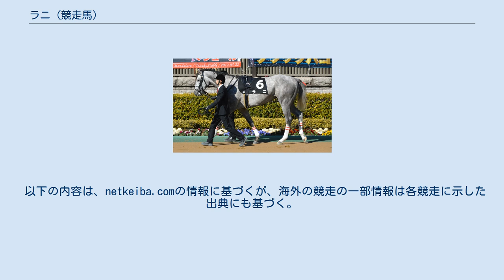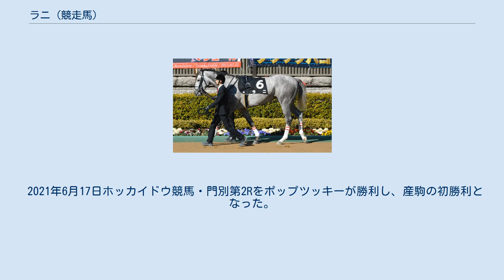ラニ (競走馬)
ラニ (Lani) は、日本の競走馬。
日本調教馬として初めてUAEダービー（2016年）に優勝し、アメリカクラシック三冠のすべてに出走した。
 馬名の意味は、ハワイ語で「天国、天空」。
 2013年2月22日、母馬であるヘヴンリーロマンスが繋養されているアメリカ合衆国にて生まれた。
このため、外国産馬扱いとされた。
 生誕後に逆輸入の形で来日、オーナーのノースヒルズが運営する大山ヒルズ（鳥取県西伯郡伯耆町）へ入り、競走馬への育成を施される。
2歳時に松永幹夫厩舎（栗東）へ入厩した。
 騎手時代に母の主戦を務めた松永は、「一癖ある血統で、自分から走ろうという気持ちをなかなか出さない。それにフットワークが大きく、スピードに乗るまで上で促してやらないといけない。でも、いいものを感じさせてくれる」と評していた。
 2015年（2歳） 2015年9月13日、第4回阪神競馬2日目第5競走の2歳新馬戦（芝2000メートル）でデビューしたが、勝ち馬のメイケイレジェンドから1.3秒離された4着に終わった。
次走は阪神競馬場・ダート1800メートルの未勝利戦に出走、単勝1番人気に推されるも0.8秒差の2着に敗れた。
3戦目の京都競馬場・ダート1800メートルの未勝利戦で初勝利を挙げ、続く東京競馬場・ダート1600メートルのカトレア賞で連勝を飾った。
 2016年（3歳） 年が明けると陣営はアメリカクラシック三冠への挑戦を表明。
ケンタッキーダービーの出走に必要なポイントの獲得を目指し、UAEダービーへ出走することも明らかにした。
 3歳初戦はヒヤシンスステークスに出走したが、久々の影響もあってか5着に敗れた。
この敗戦により、一時はUAEダービーへの出走は困難とも思われたが、招待を受けて出走。
レースではスタートで後手を踏み道中は最後方を進むが、レース半ばからポジションを上げる。
逃げた日本からの遠征馬・ユウチェンジを最後の直線で交わし、日本調教馬として初めてのUAEダービー優勝を果たした。
この勝利を受け、当初の予定通りケンタッキーダービーに出走する事を表明。
日本には帰国せず、シカゴを経由してケンタッキーダービーが行われるチャーチルダウンズ競馬場に到着した。
 5月7日に行われたクラシック第1戦のケンタッキーダービーでは、20頭での競走の中で再び出遅れ、最後に追い込んだが9着に敗れた。
5月22日に行われた第2戦のプリークネスステークスでも出遅れ、不良馬場をハイペースで進む先団グループから離れた最後方を追走。
直線で馬群の間を割って懸命に末脚を伸ばしたが前には及ばず5着に敗れた。
そして、6月11日に行われた第3戦のベルモントステークスでも前2戦と同じように最後方を追走したラニは向正面から進出を開始。
直線で外から猛追したが前には届かず、惜しくも勝ち馬と約1馬身半差の3着に終わった。
日本調教馬でアメリカクラシック三冠の全てに出走したのは史上初である。
なお、このときのラニのアメリカ挑戦に対する日本からの注目を受け、2017年より日本国内の競走もケンタッキーダービー出走への選定レースとすることが発表された。
 6月20日に帰国。
ドバイ、アメリカと転戦し日本を離れていた期間が90日を越えたので、100日間の検疫を受けた。
また、次年以降に再び海外遠征する可能性は示唆したが、この年は国内に専念することとなった。
 復帰戦はオープン特別のブラジルカップ。
2番人気に推されたが、大逃げを打った勝ち馬ミツバを捕らえきれず3着だった。
その後、中1週でみやこステークスに出走したが13着。
次走のチャンピオンズカップでは半兄・アウォーディーとの対決も注目されたが、9着に敗れた。
 2017年（4歳） この年も春はドバイへ遠征。
ドバイワールドカップへの出走を希望していたが招待が届かなかったため、まずはその前哨戦であるマクトゥームチャレンジラウンド3に出走し6着。
その後、ドバイワールドカップへの招待を受け出走したが、優勝馬のアロゲートらアメリカ調教馬が上位を占めるなか8着に終わった。
帰国初戦のブリリアントステークスは4着。
続く芝重賞目黒記念に出走するも、17着の大敗を喫した。
そして10月22日のブラジルカップでは後方からまくり見せ場を作るも5着に終わった。
 その4日後の10月26日、現役を引退することが発表された。
引退後は北海道新ひだか町のアロースタッドで種牡馬入りする...